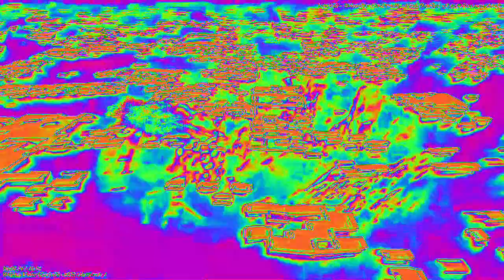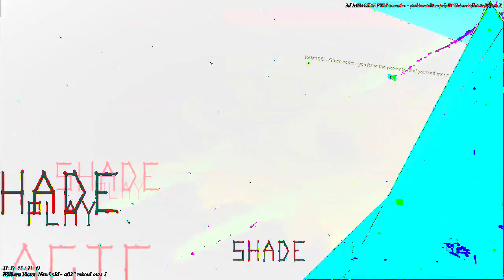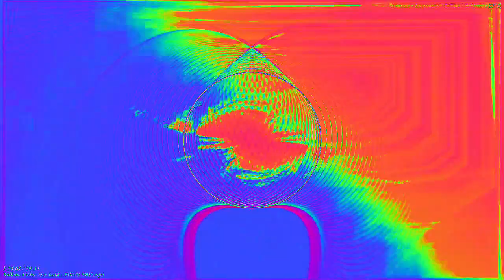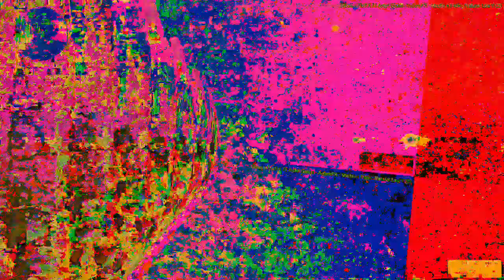Movie 23 02 12 04h58m36s 22:22 video mixes with new audio levels changing parameter settings